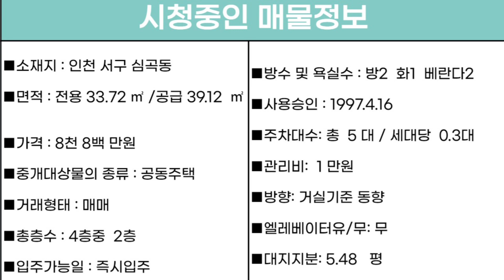번호A-166)서구청역 도보10분, 경기장 인근, 2층, 베란다2개, 큰방2개 올수리 인천서구심곡동 빌라매매 [인천빌라][인천빌라매매]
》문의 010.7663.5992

"■소재지 : 인천 서구 심곡동328-6
■면적 : 전용 33.72 ㎡ /공급 39.12  ㎡
■가격 : 8천 8백 만원
■중개대상물의 종류 : 공동주택
■거래형태 : 매매
■총층수 : 4층중  2층
■입주가능일 : 즉시입주
■방수 및 욕실수 : 방2  화1  베란다2
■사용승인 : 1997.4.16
■주차대수: 총  5 대 / 세대당  0.3대
■관리비:  1 만원
■방향: 거실기준 동향
■엘레베이터유/무: 무
■대지지분: 5.48   평"

■상호명 : 패밀리 공인중개사사무소
■대표명 : 김태형
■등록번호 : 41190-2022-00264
■주소 :  경기도 부천시 부일로620번길 1,
1동101호 (역곡동, 금강맨션)